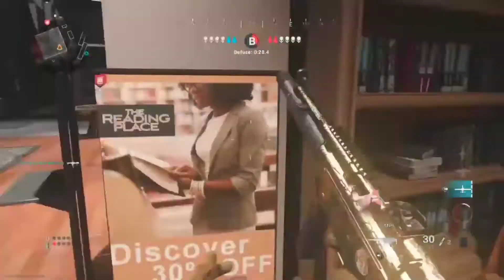Modern Warfare Search & Destroy 15-5 With AX-50